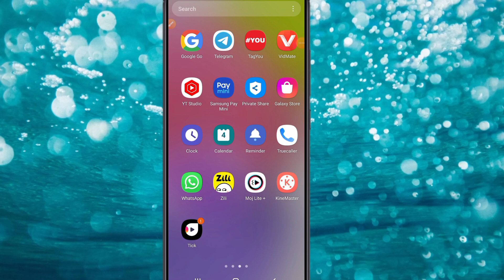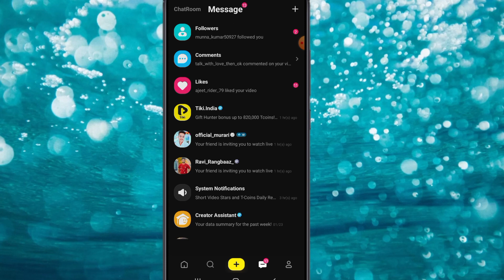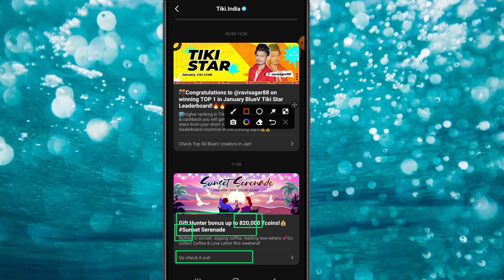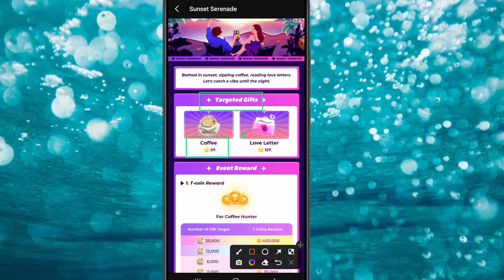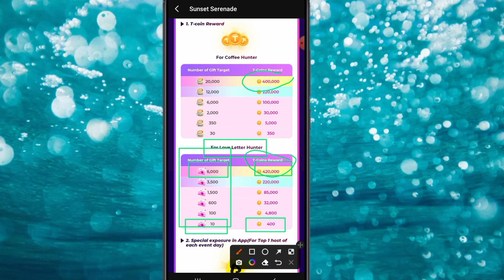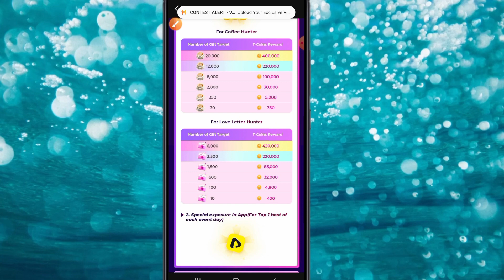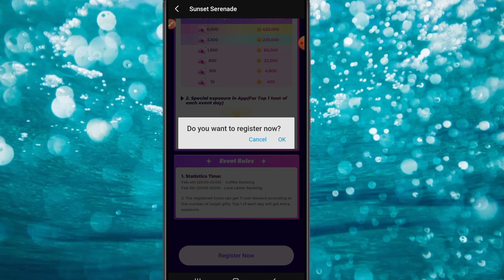tiki app 820000 t-coin milega | gift hunter bonus up to 820000 t-coin | tiki white v/grey v/blue v ?